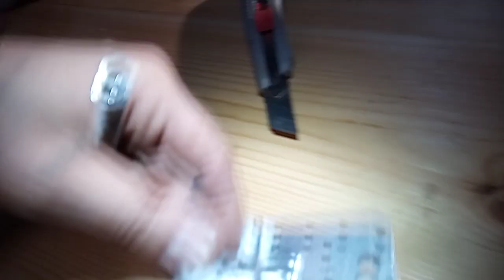Einfach Leben Aufbau Bauwagen Teil 2 Ständerrahmen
Was zur Befestigung der Pfosten.
Es geht voran 🙂

Schaut gerne mal auf meiner Website vorbei wenn euch interessiert was ich sonst noch so tue